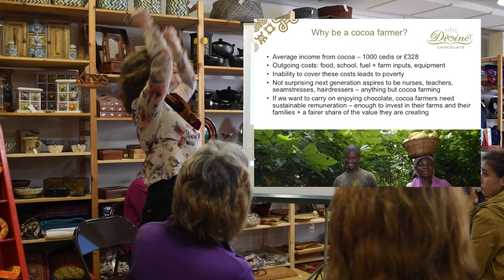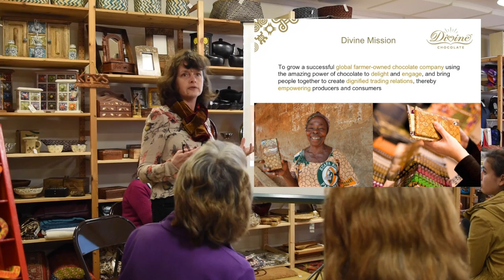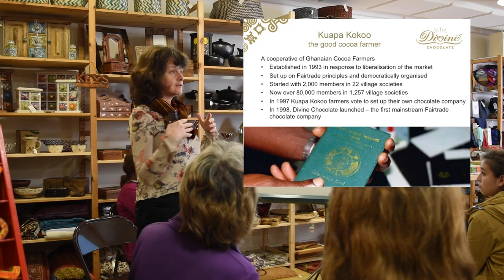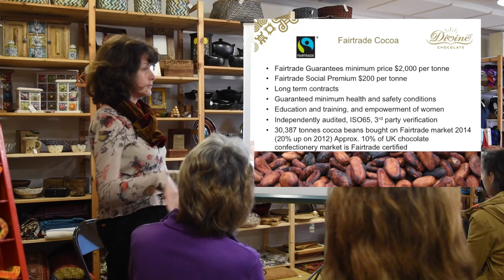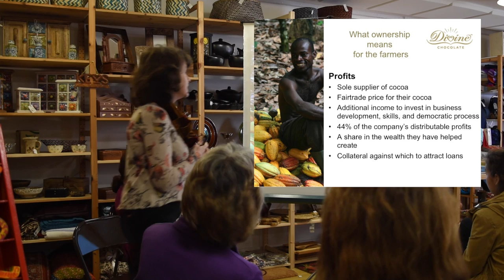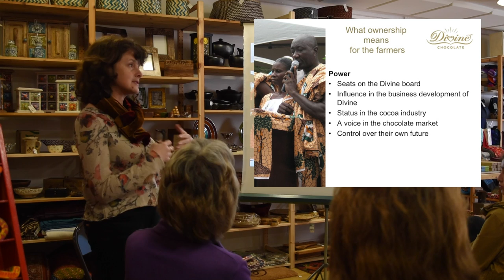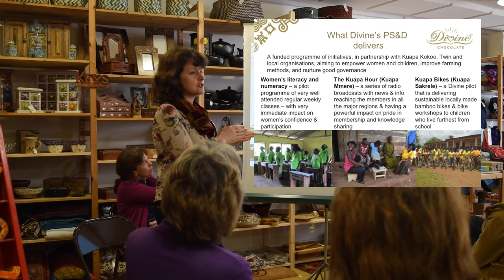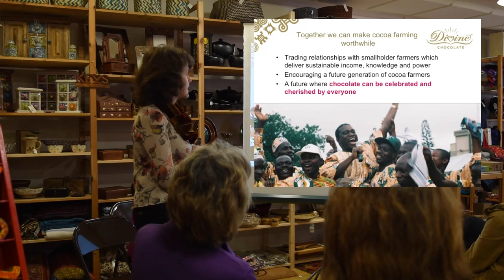Divine Chocolate talk at One World Shop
Sophi (CEO of Divine Chocolate) visited our shop and gave us a talk on the benefits of Fairtrade in the cocoa industry.